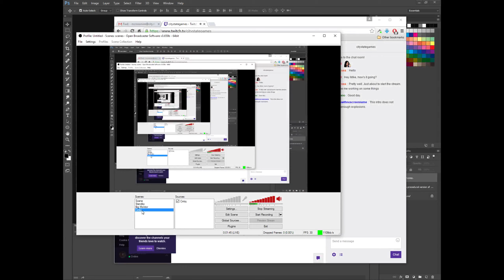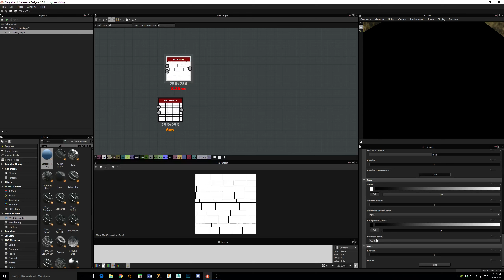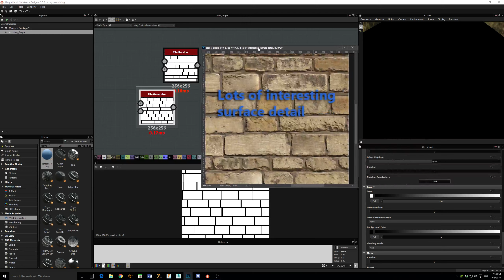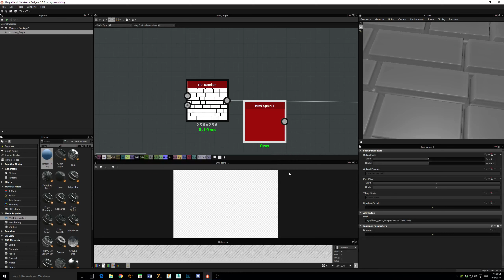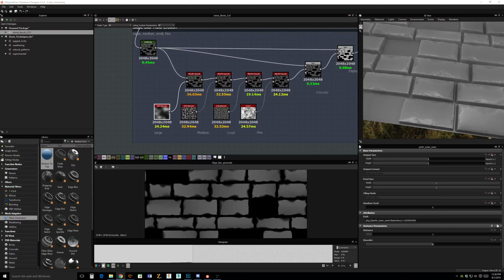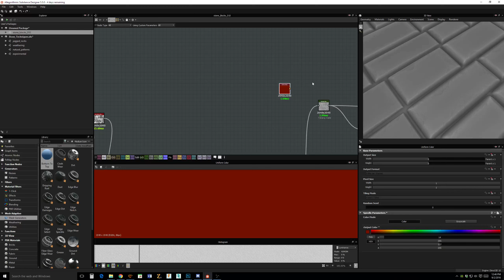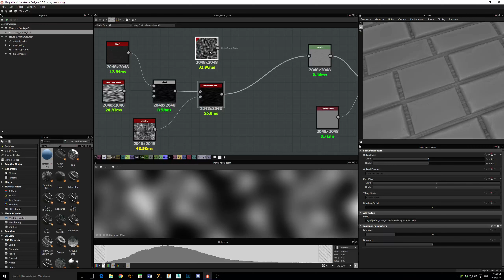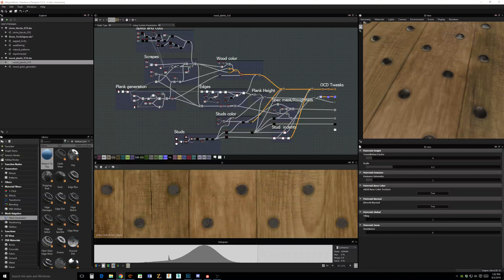Procedural Materials with Mike 9-2-2016